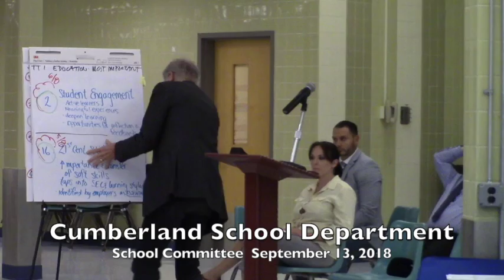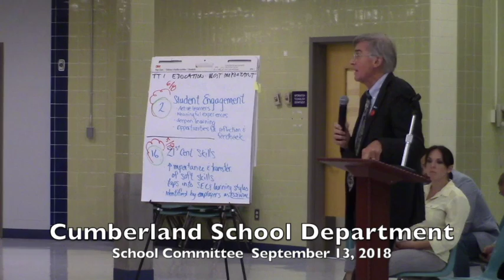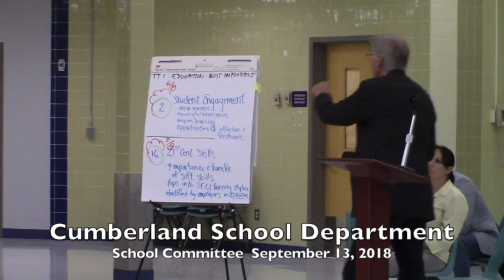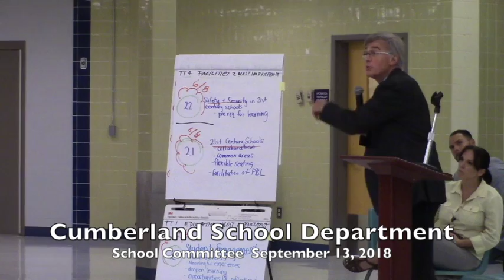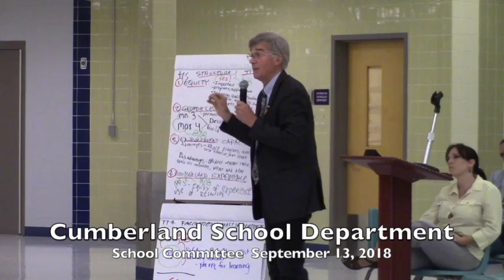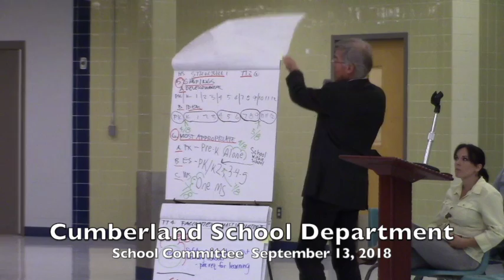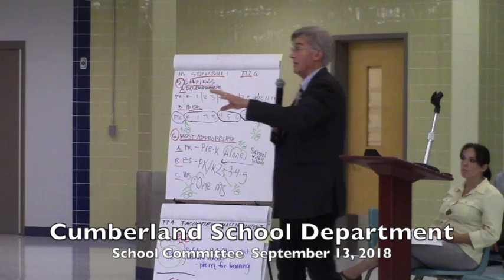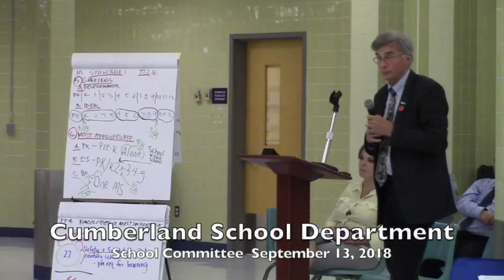Cumberland School Committee 09.13.18